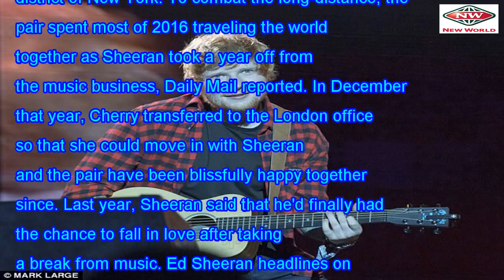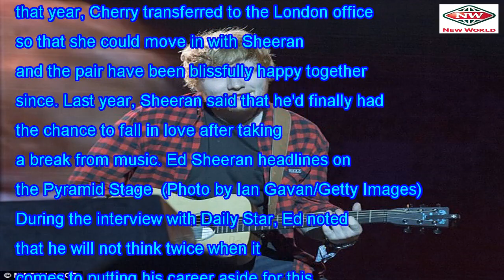The family? Ed Sheeran quit music once he and Cherry to welcome a baby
Ed Sheeran has always wowed people with his singing, but looks like it will only be possible as long...